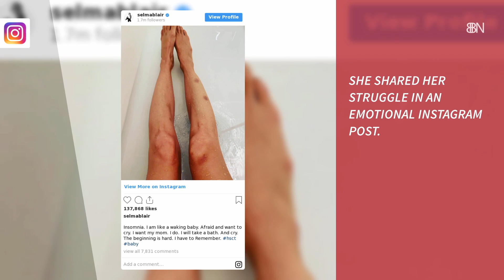Selma Blair Can't Sleep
We are wishing the very best for her.